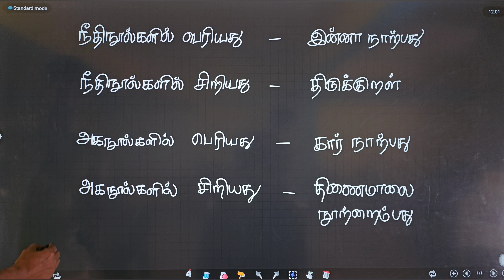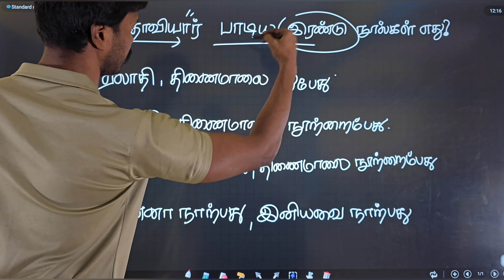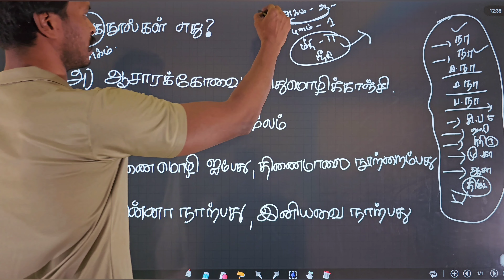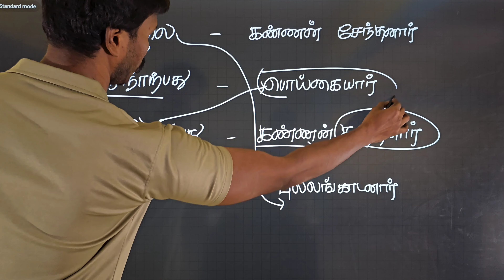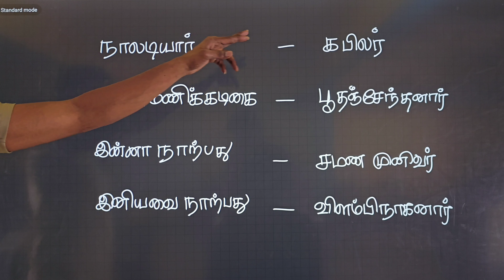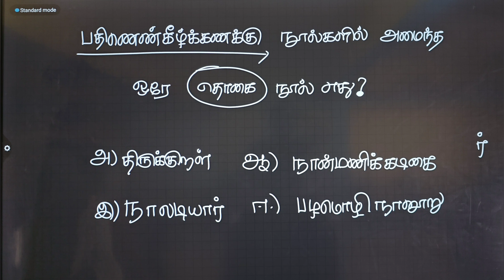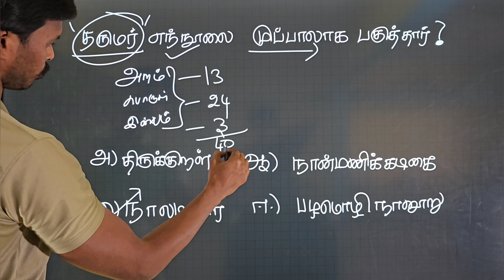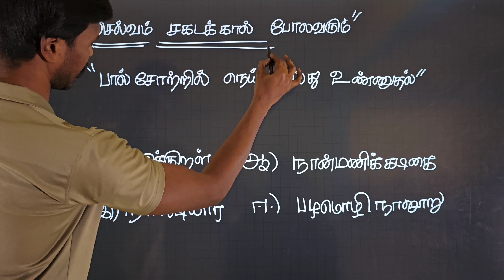பதினெண் கீழ்க்கணக்கு நூல்கள் - தமிழ் இலக்கிய வரலாறு.